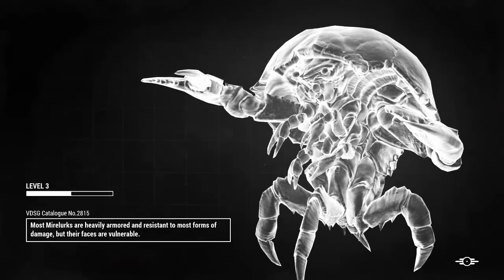Let's Play Fallout 4: Endless Warfare Challenge - Part 8 - Take It Slow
Fallout 4: Endless Warfare Challenge is my follow-up challenge to Zombie Survival. This time, instead of comical amounts of zombies everywhere, now it's comical amounts of every kind of bethesda baddie combined with an increased difficulty level via the Horizon mod. I'm alone, underpowered, and extremely outnumbered, and it's gonna be great!

Main Mods

Endless Warfare: this mod lets me configure enemy spawns from location, to density, to variety, as well as some other specialized modes like Zombie Apocolypse and so on. It's the main mod for this challenge, and is going to be a giant pain in the ass to deal with.

Horizon: this is the second major mod, and is a full-conversion mod for Fallout 4 that changes almost everything about Survival mode. Healing is now extremely limited, healing items are incredibly rare, and injuries are much harder to deal with. Settlement management is also heavily modified as well, and includes a much more interesting progression system than the base game.

Nostalgia [Sin City Variant]: This, plus reshade 1.1 & ENB (the directions are in the mod, don't ask me how to set it up) are the reason why this challenge is black, white, & red. It's a bit weird playing the game this way, but man does it look cool.

Everything else is just nice quality of life stuff that I've used often. Please look at the modlist before bugging me about what mods I used and how they work. :|